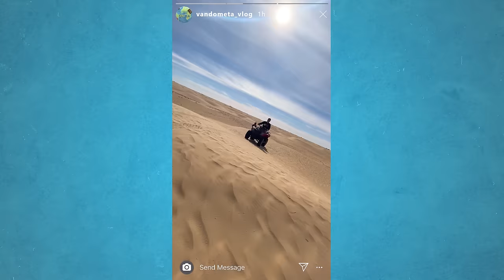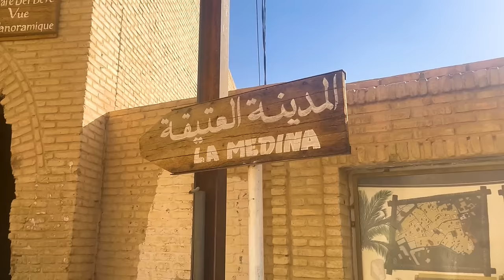Jug Tunisa 🌏🇹🇳 Neotkriveni delovi Sahare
Ako letujete u Tunisu, obavezno napravite izlet do saharskog dela Tunisa! Još uvek neotkriveni delovi za turiste, još uvek autentično, za razliku od evropizovanog severa zemlje. Palme, kamile, nar, oaze, urme, kanjoni i pustinja...Tunis 😍

🎬 Vizuali / animacija : Kendi
🎬 Montaža / color : Kendi
Urednik teksta : Violeta Vikipedija Pešić

🎵 Muzika za špicu: META
🎵 Sound edit: Miloš Mijailović
🎵 Muzika: Artlist

00:00 Jug Tunisa
1:12 Chebika
3:47 Kamile i kvad
5:45 Tozer
7:36 Suvo jezero
9:12 Tamerza
9:59 Kanjon